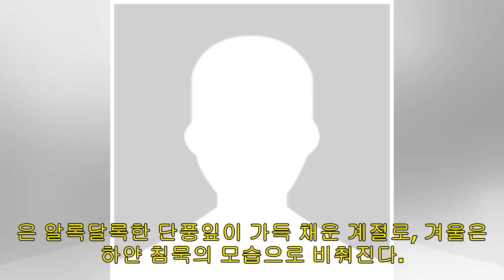[김명아 SNS 시집 ‘종다리는 왜 하늘에서 우나’] SNS, 시를 교감하는 연결고리가 되다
HOME 문화 출판/문학 [김명아 SNS 시집 ‘종다리는 왜 하늘에서 우나’] SNS, 시를 교감하는 연결고리가 되다 김지현 기자 승인 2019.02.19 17:56 댓글 0 짧고 섬세한 감정 담은 일기 같은 시 알록달록 사계절을 어우르는 묘사 춘풍이처럼 사는 거지 삐툴 빼툴한 걸음걸이로 이 나무 저 나무 흔들어 깨워대며 어서 꽃피우라고 재촉하고 논두렁 밭두렁 뚝방 휘돌아 너저분한 팃검볼 벗겨주고 새싹 보듬어 올리면서 몽두난발 머리카락 날리며 사는 춘풍이랍니다 -춘풍이 中- ...